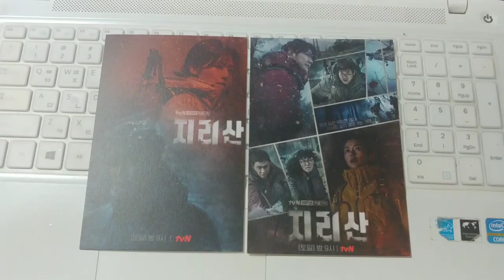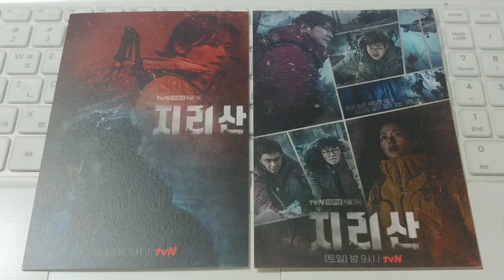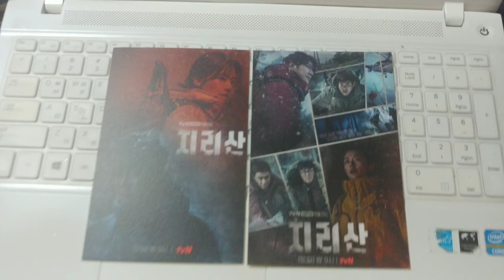TVN 지리산 엽서 세트2종.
TVN 에서 작년에 방송한 전지현,주지훈 주연 미스터리 스릴러 드라마 지리산 엽서 2종과 국립공원 반달이 곰 인형 2종입니다.